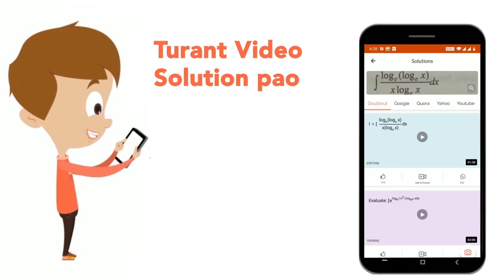The value of sqrt(2 + sqrt(3)) + sqrt(2 - sqrt(3)) is | CLASS 14 | SQUARE-SQUARE ROOT AND CUBE-...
The value of sqrt(2 + sqrt(3)) + sqrt(2 - sqrt(3)) is
Class: 14
Subject: MATHS
Chapter: SQUARE-SQUARE ROOT AND CUBE-CUBE ROOT
Board:CTET

👉 Have Any Query? Ask Us.